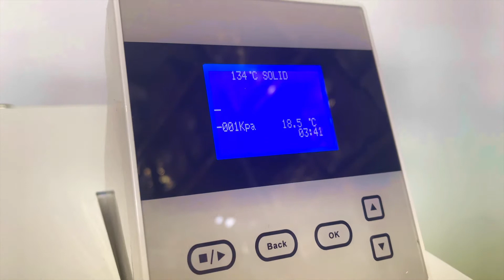Mantenimiento de un Autoclave | BADER®️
Muchas veces, no realizar un correcto mantenimiento a ciertos equipos, puede acarrear problemas a lo largo del tiempo, especialmente en un autoclave 🧫. Por eso, te dejamos aquí un vídeo; para que no te quedes con ninguna duda y sepas cómo poner a punto tu autoclave. 🙌
Muitas vezes não é feita a manutenção de certos equipamentos, e isso traz muitos problemas ao longo de tempo, especialmente numa autoclave 🧫. Por isso aqui deixamos-te um vídeo que não fiques com dúvidas de como limpar a tua. 🙌
Sometimes, the maitenance of certain devices is not carried out properly, resulting in many problems throughout time, specially for an autoclave 🧫. For this reason, we leave you here a video; to clear out all your doubts and let you know how to get your autoclave ready! 🙌

💬💬💬 COMENTA 💬💬💬

Deja tu comentario y únete a la conversación.

👥👥👥 COMPARTE 👥👥👥

💌💌💌 RECIBE NUESTROS VIDEOS EN TU EMAIL 💌💌💌

¿Quieres recibir nuestros vídeos en tu email? Entonces sigue este enlace y  deja ahí tu nombre y tu email, así te unirás a nuestro newsletter y cuando  publiquemos un nuevo vídeo te avisaremos por email.

📢📢📢CONECTA 📢📢📢